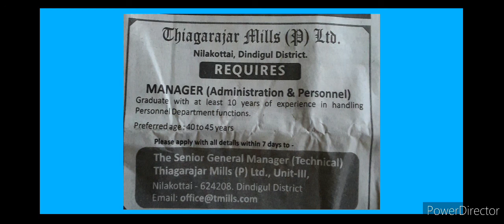திண்டுக்கல் மாவட்டத்தில் தனியார் வேலைவாய்ப்புகள்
Dindigul local jobs

                         This video for Dindigul local  jobs